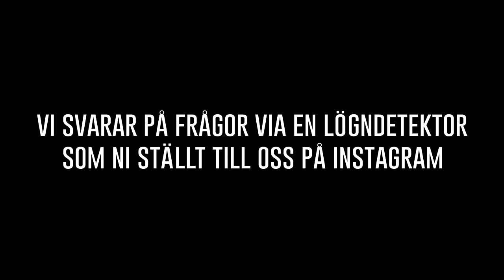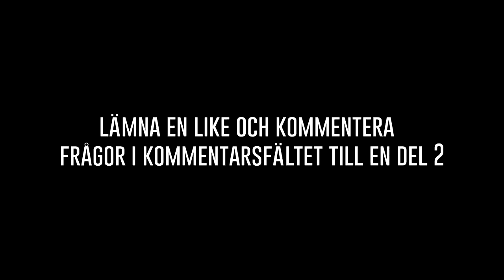Svarar på jobbiga frågor genom en lögndetektor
Vi svarar på jobbiga frågor ni ställt till oss genom en lögndetektor, och Ja lögndetektorn är äkta och fungerar.